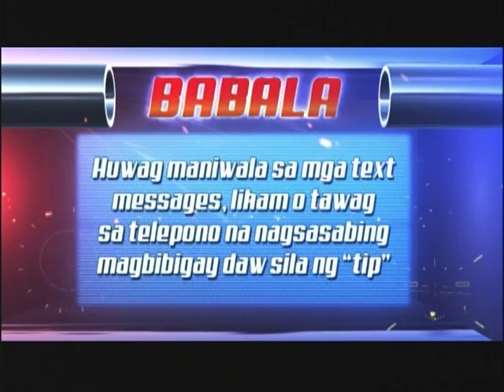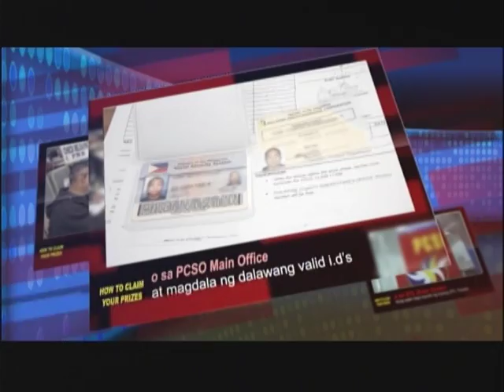Mid-day draws 11am - July 3, 2018